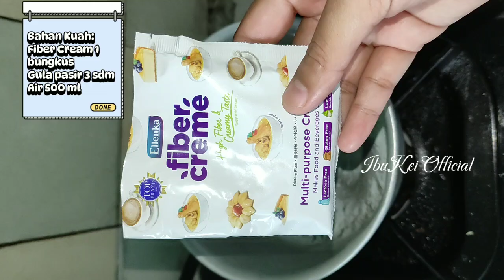Tips dan Cara membuat bubur sumsum tidak menggerindil lembut dan anti gagal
Assalamualaikum semua,
kali ini saya mau berbagi tips membuat bubur sumsum lembut anti gagal, semoga bermanfaat dan tonton videonya sampai selesai ya